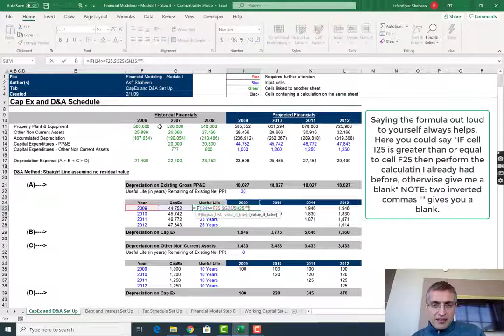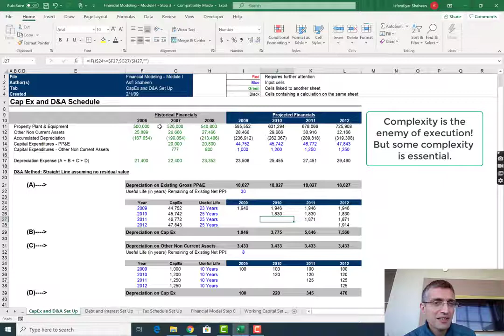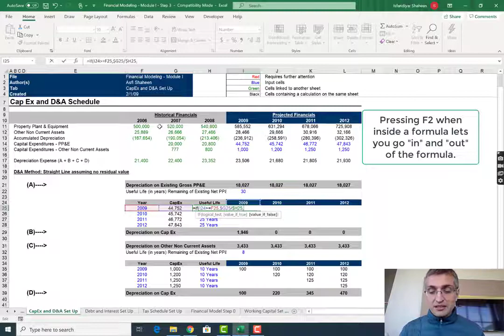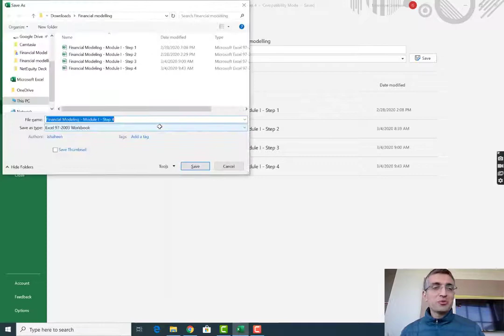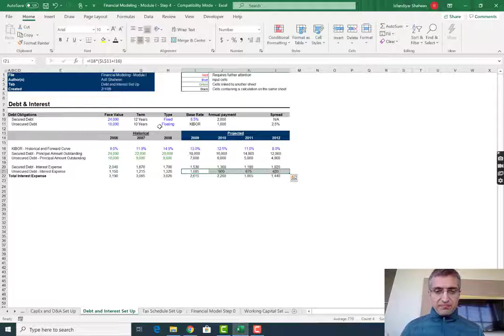Lecture 6 - Modelling with Asfi - Building a Debt and Interest Schedule (Urdu)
We're now getting into the more technical areas of our financial model. In this lecture you will learn how to construct a debt and interest schedule for your model. As a bonus you will be provided with important insights about auditing your formulas to improve accuracy.